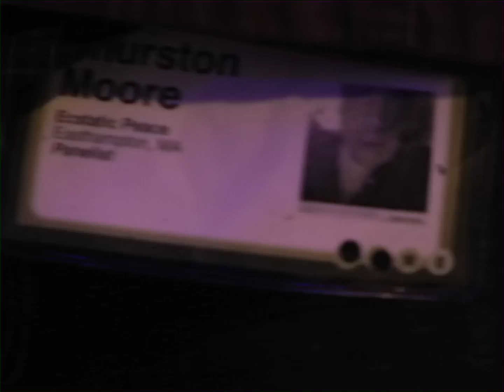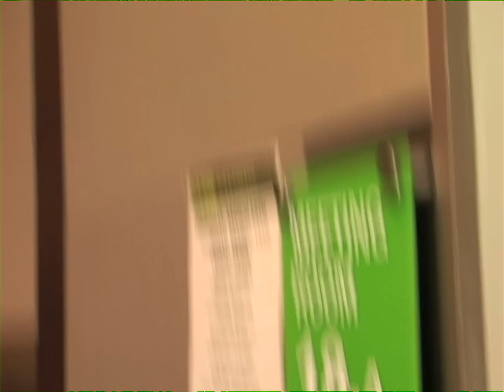Steve Reich - Special Presentation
PitchforkTV sits down with Steve Reich who pioneered minimal music in the mid to late 1960s and according to critic Kyle Gann Reich "may...be considered, by general acclamation, America's greatest living composer."

Producer - RJ Bentler
Camera - David Park
Editor - Jorge Toyes
Thanks - Steve Reich & So Percussion